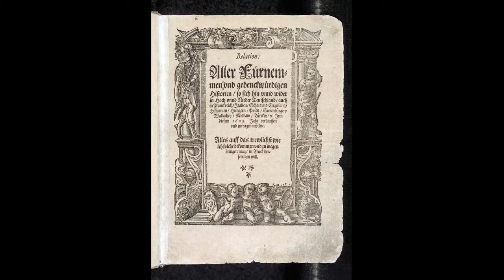Chapter 3 intro by Paul Martin Lester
Dr. Les provides an additional screencast for content in the Chapter 3 introduction of Visual Communication on the Web.